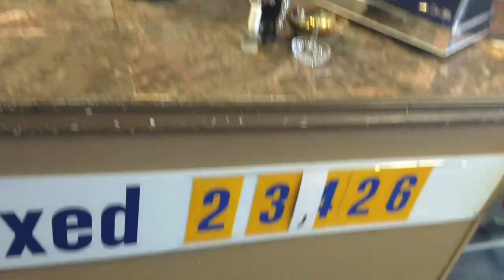HUBBY SAID IT'S OK FOR ME TO CHEAT!!! 👀👀👀👀